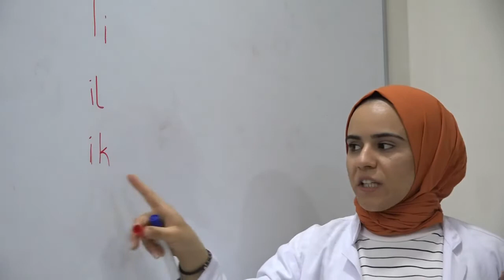'Şanlıurfa Büyükşehir Kadın Destek Merkezi' ile Kadınlar Ekonomiye Katkıda Bulunuyor